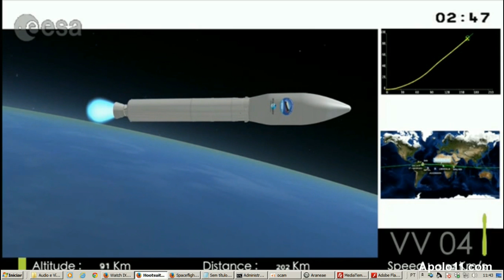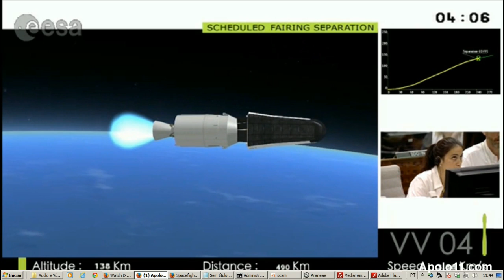Lançamento do mini ônibus espacial IXV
Batizado de IXV (Intermediate Experimental Vehicle), o mini ônibus espacial europeu foi colocado no espaço por intermédio de um foguete Vega de quatro estágios, nesta quarta-feira, 11 de fevereiro de 2015. De acordo com a ESA - a agência espacial europeia - IXV será levado até a altitude de 432 km, similar a da estação espacial Internacional e experimentará velocidade de 7.5 km/s, similar às típicas missões de baixa órbita.